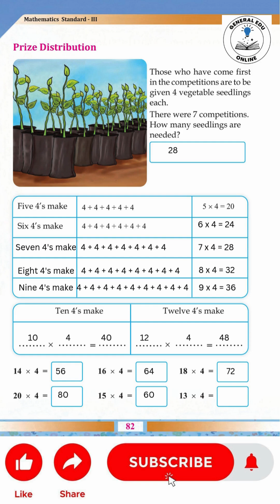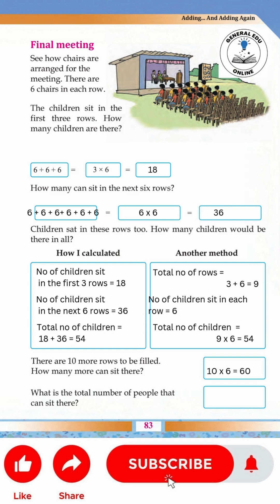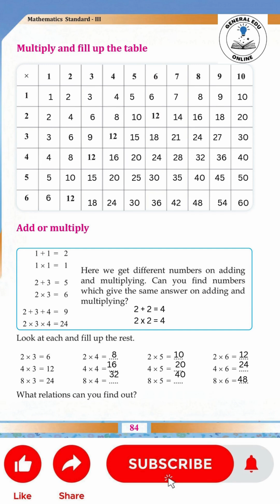Class 3 Maths Unit 6 Adding and Adding Again (Page 82 - 84)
The Ultimate Guide to the Class 3 Maths Exam on  @GeneralEduOnline
Next Class :

3rd standard
class 3
kerala syllabus
scert
GeneralEduOnline
class 3 maths unit 6 adding and adding again
std3 maths unit 6 adding and adding again
std 3 maths unit 6 adding and adding again
standard 3 maths unit 6 adding and adding again
std3 maths
class 3 maths adding and adding again
std3 maths adding and adding again
std 3 maths adding and adding again
standard 3 maths adding and adding again
class 3 let's measure
std3 let's measure
std 3 let's measure
standard 3 let's measure
class 3 maths chapter 6 adding and adding again
std3 maths chapter 6 adding and adding again
std 3 maths chapter 6 adding and adding again
standard 3 maths chapter 6 adding and adding again
class 3
std3
std 3
standard 3
adding and adding again
Xmas Exam Questions
Class 3 Maths Xmas Exam Question Paper

Class 3